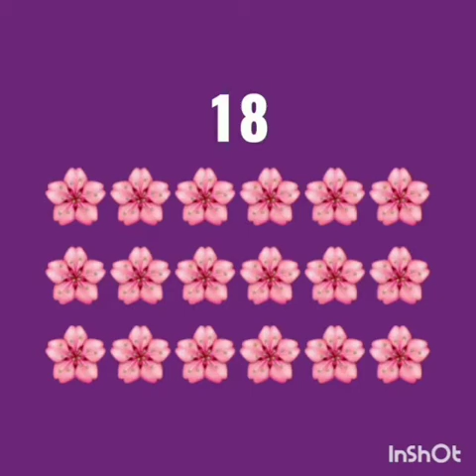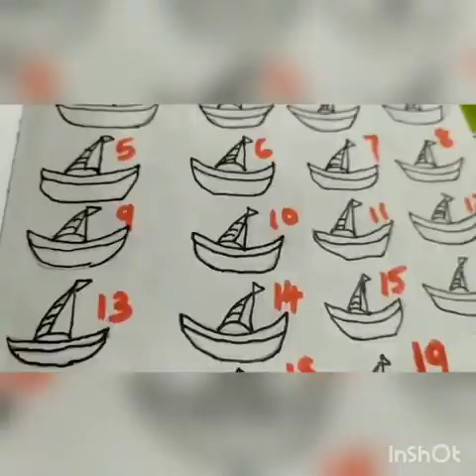NUMBERS (1-20)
LKG